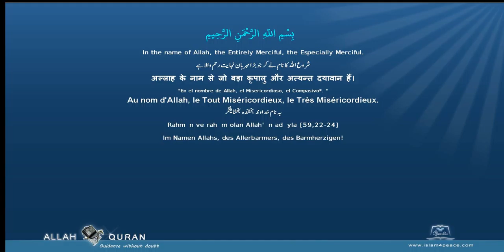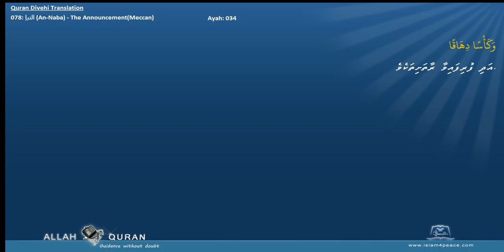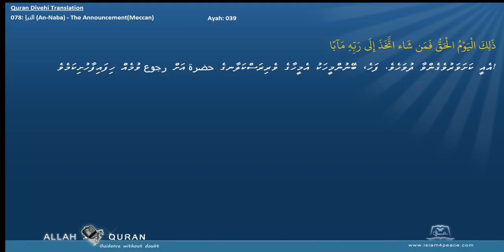Quran Divehi Translation 078 النبإ An Naba The AnnouncementMeccan